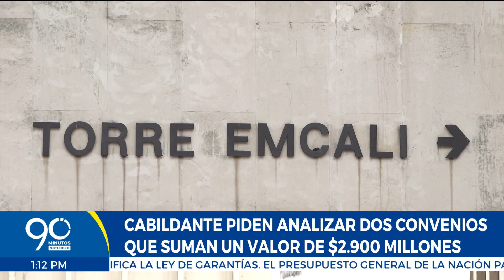Concejales piden control excepcional por contrataciones de Emcali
Un grupo de Concejales insiste en la necesidad de extremar controles por los convenios interadministrativos que ha adelantado Emcali y pide mayor vigilancia a entes de control.